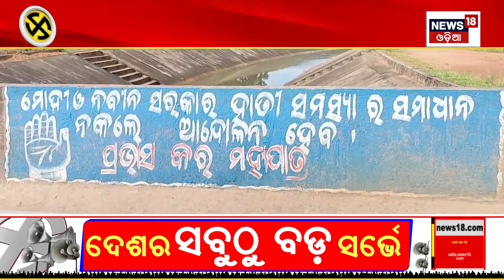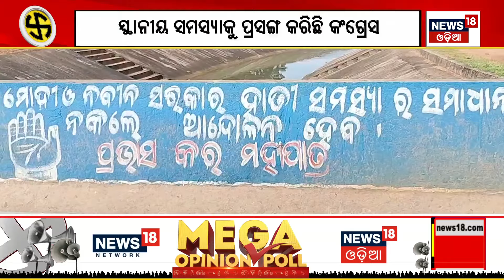ଅଗ୍ନି-୫ ଉପରେ ନଜର ରଖିଥିଲା ଚୀନ୍‌ | China Send a Spy Vessel to Snoop on India's Agni-5 Missile Test ?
A Chinese Spy vessel entered the Bay of Bengal region right on India's Agni-5 missile test. This Spy Ship was less than 260 nautical miles off the Indian coast. While India has successfully launched the test missile, what was a Chinese ship doing in the vicinity of the mission's site? Did China send a spy vessel to snoop on India?

for latest opinions and detailed news